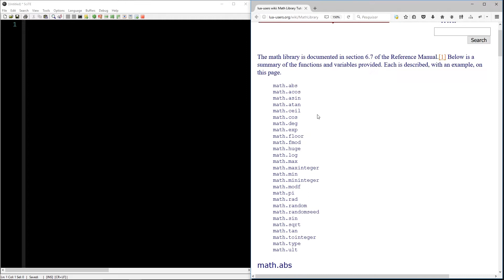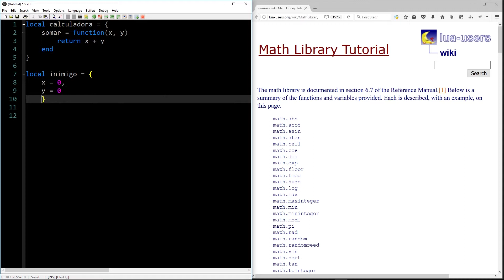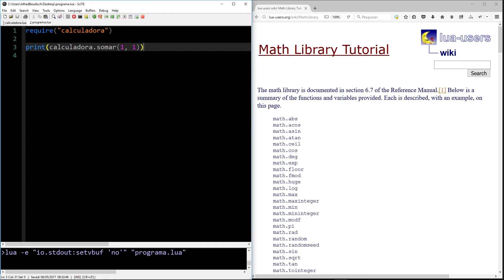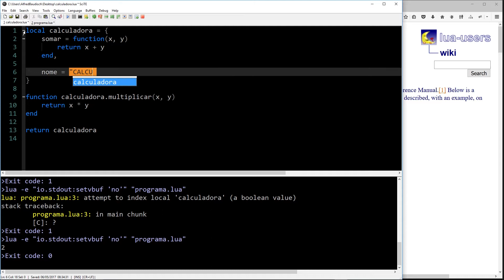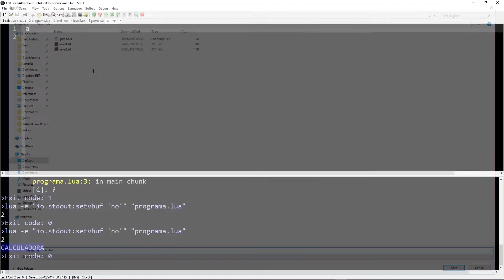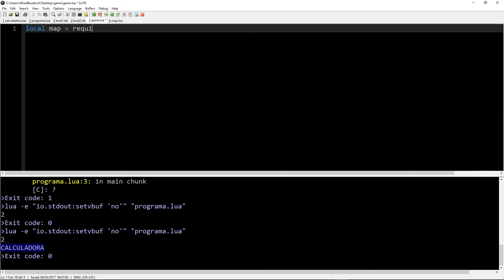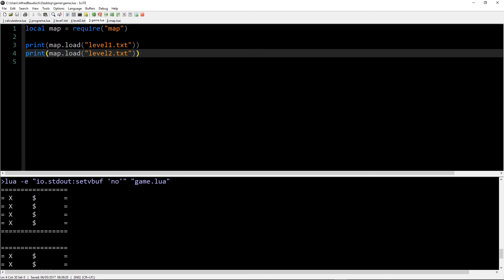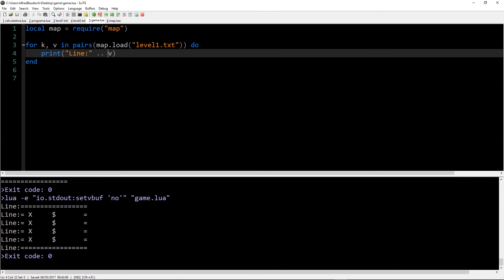🇧🇷 Introdução a Programação - 19 - Pacotes e Módulos Lua - Como Criar e Importar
Conceito de pacotes em Lua (packages e require), onde criamos nossa própria biblioteca e módulos de funções.